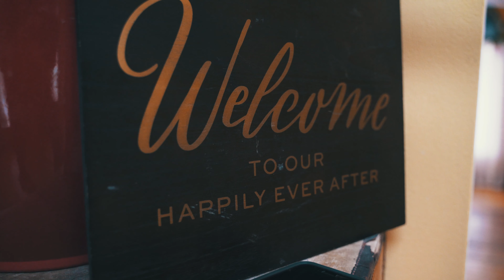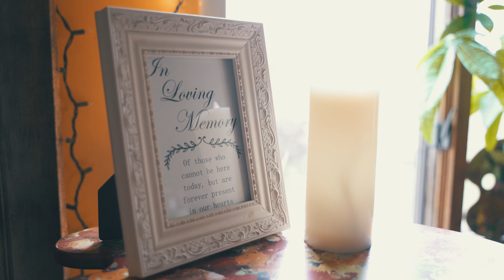Ashley & Fernando Highlight Film